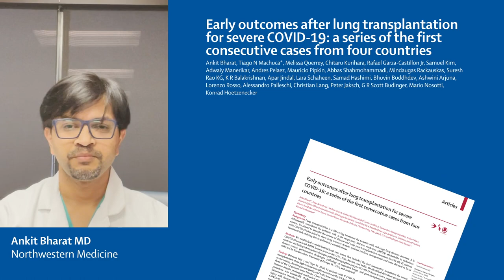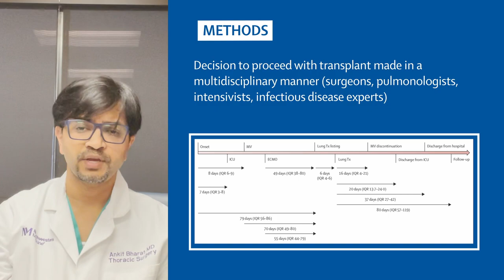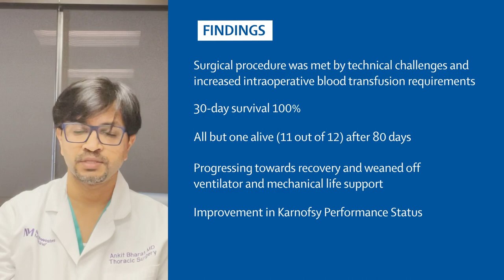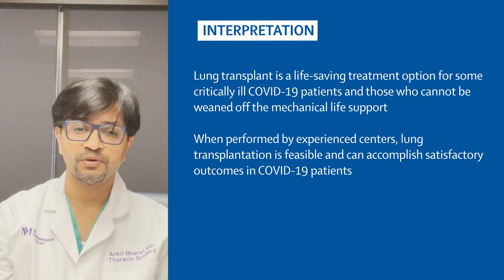Early outcomes after lung transplantation for severe COVID-19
Read the full paper, Early outcomes after lung transplantation for severe COVID-19: a series of the first consecutive cases from four countries, in The Lancet Respiratory Medicine